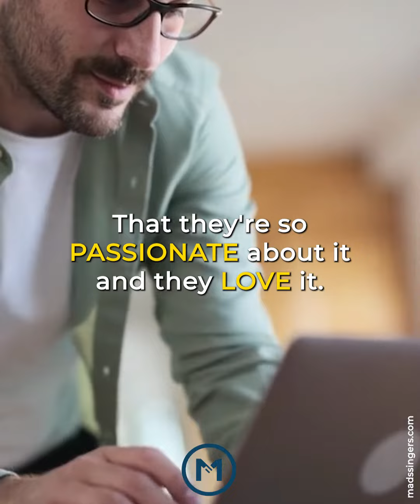Building a business vs Freelancing: One Makes More $$$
Stop spending time on doing the WRONG things. 🔥

When I look at driven people, I often ask them if they want to build a business or get themselves a high-paying job.

The two are MASSIVELY DIFFERENT.

Both are great ways to grow in your career but the way you approach them are quite the opposite.

If you are an entrepreneur or freelancer, accept that there are only so much you can do in 24 hours. So you have to start looking into scaling your business and ultimately earning more by doing “less”.

And how do you achieve it? The only answer is effective delegation.

This is a snippet of my Management Podcast 🎙

Learn more about my FREE management training

Hi, I am Mads Singers!
I'm a management coach for the past 8+ years, I have coached people in large organizations such as Shell and Coca-Cola, and I have worked with entrepreneurs in small companies.

My one main focus remains the same, effective people management – Organization, no matter what size, is built with awesome people. If you don’t know how to get the most out of your staff, you are missing out big time… and this is why I’m here!